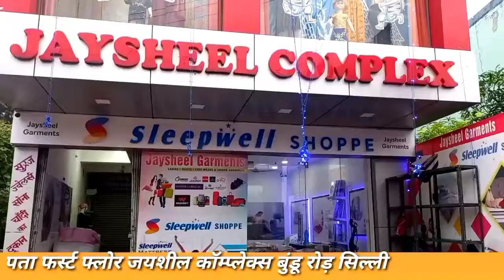जमशेदपुर के साकची में हुआ Covid19 जांच शिविर का आयोजन।बिना मास्क के लोगों का घरों से निकलना जारी।